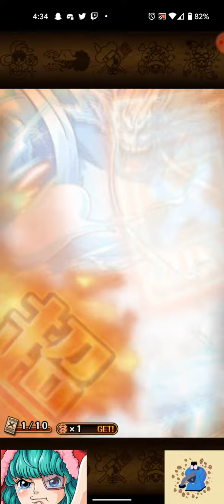OPTC FIRST TIME PULLING ON A PIRATE RUMBLE BANNER